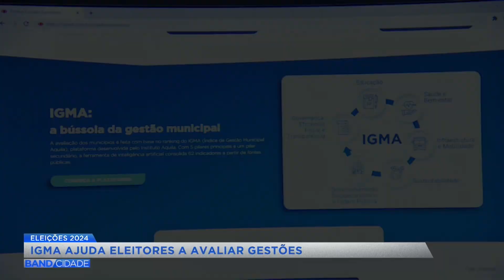Eleições 2024: IGMA ajuda eleitores a avaliar gestões